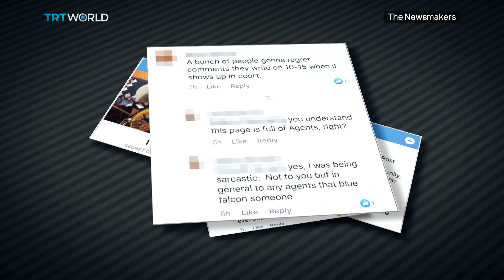Debating US Foreign Policy’s Effect on Illegal Immigration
Democrats running for president have taken Donald Trump to task for his stance on immigrants. But while many condemned Trump's detention centres, long shot contender Marianne Williamson took a step back last month during a televised debate. She suggested that the immigration crisis could partly be blamed on US foreign policy.
Adam Pletts reports.